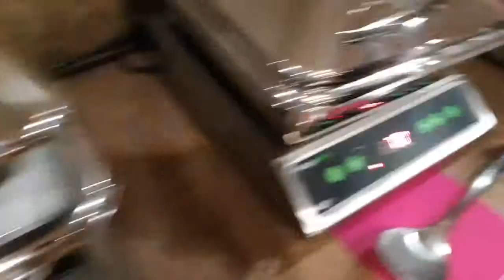MOVING TO GEORGIA: Day 5!